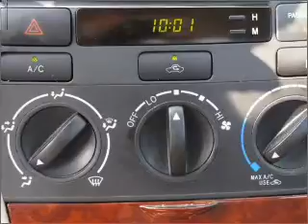2007 Toyota Corolla in Bethesda, MD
10400 Auto Park Drive
Bethesda, MD 20817
2007 Toyota Corolla
Automatic
Mileage:38380